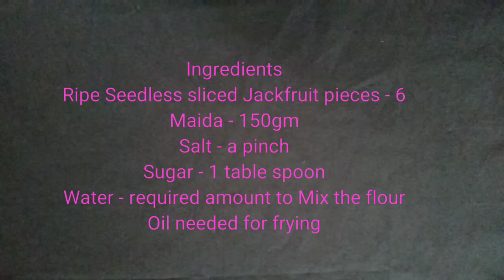Jackfruit Fritters/ Chakka Pazham Pori/ Easy Snack Recipe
This video shows an easy snack recipe using ripe Jack fruit. Now its the season of Jack fruit, lets surprise all with this recipe. Its very tasty. Do try this recipe.